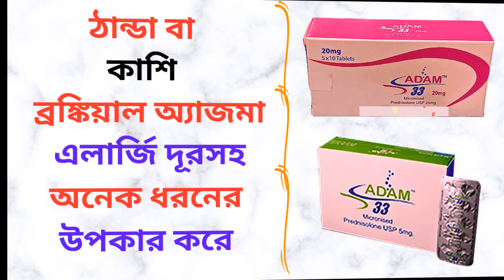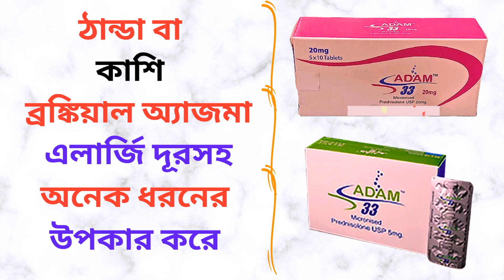Adam 33 5/20 Mg Tablet in Bangla। Adam 33 Tablet এর কাজ কি? ঠান্ডা/শুষ্ক কাশি/ব্রঙ্কিয়াল অ্যাজমা দূর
এই ভিডিওতে Adam 33 5/20 Mg Tablet সম্পর্কে কিছু গুরুত্বপূর্ন টিপস  এবং তথ্য প্রদান করা হয়েছে যাতে আপনি জানতে পারে এই ঔষধটির কাজ, এতে কি কি উপাদান রয়েছে, এর উপকারিতা, ব্যবহার বিধি এবং সাইড ইফেক্টস বা পার্শ্ব-প্রতিক্রিয়া সম্পর্কে। ধন্যবাদ।

In this video some tips and information are provided about Adam 33 5/20 Mg Tablet so that you can know about its works, elements, benefits, caution and its side effects. But you should not take it as alternative to specialist doctor’s advice. Here I have tried to show the name of the medicine, its works, elements, caution and its side effects. Thanks.